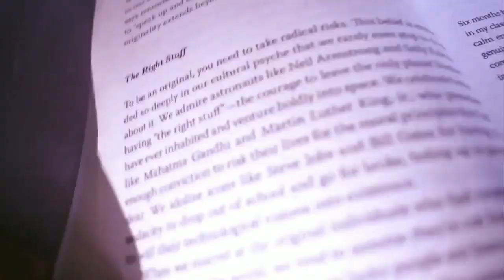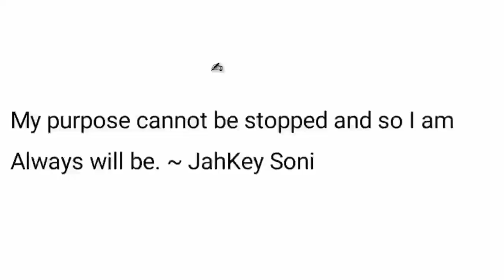How to actually be modest , is modesty a pass-card!? /